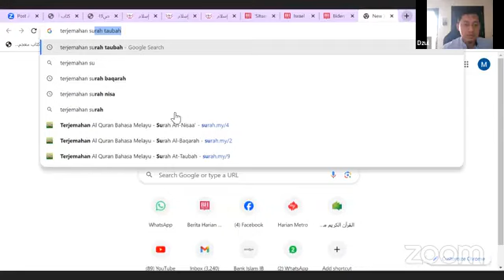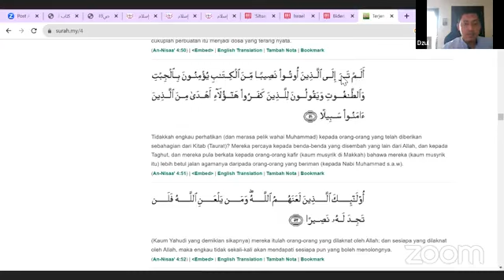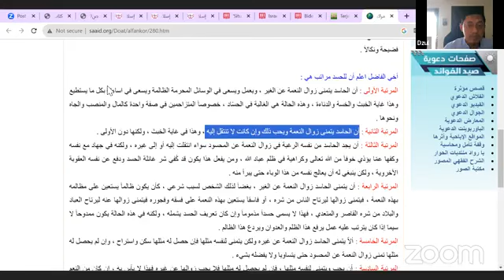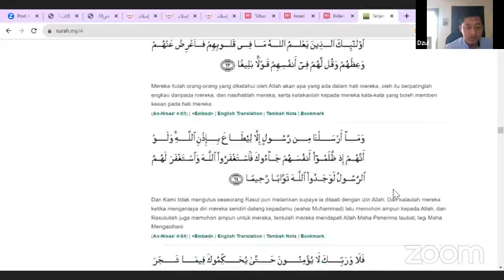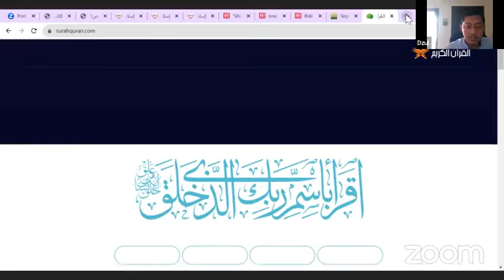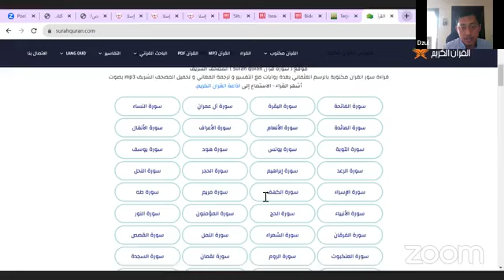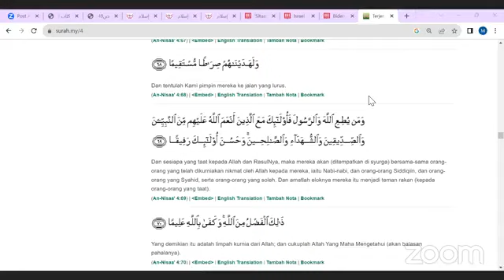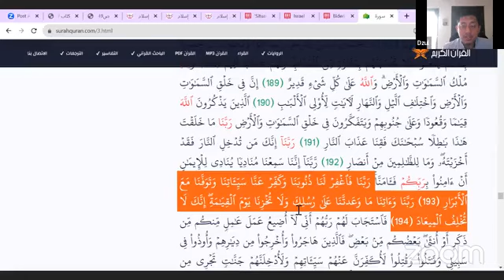MESEJ DEEP DALAM AL QURAN ( SIRI 17)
BUKU MESEJ DEEP DALAM AL QURAN
AN NISA'":51(MS 105)-BAB 10
AN NISA':54(MS 107)-BAB 11
AN NISA':59(MS 109)-BAB 12